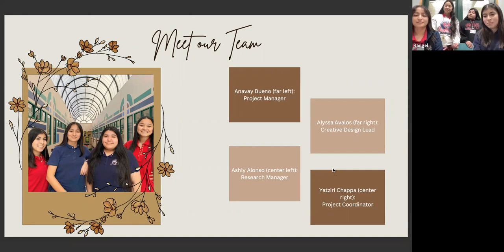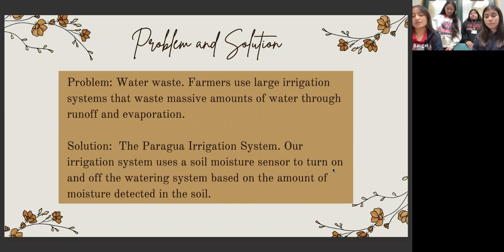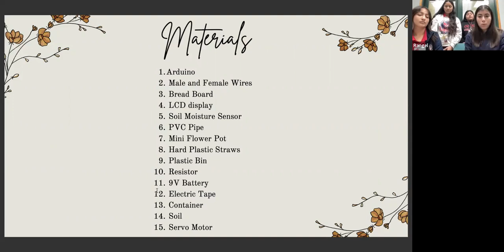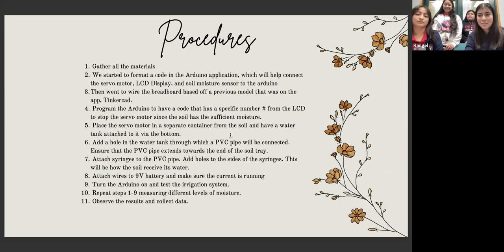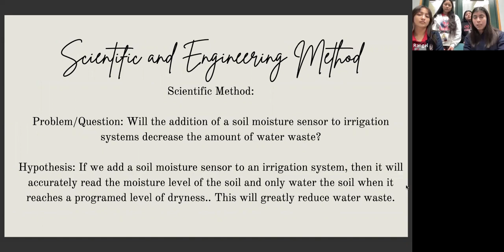Irma Lerma Rangel Dallas: Persistent Panthers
The Paragua Irrigation System

The purpose of our project is to reduce water waste by addressing irrigation systems. Irrigation systems that are not properly maintained can waste up to 25,000 gallons of water annually. The project we designed, the Paragua Irrigation System, is an irrigation system that uses a soil moisture sensor to turn on or off the flow of water. We have coded an Arduino based on an app. This code allows the Arduino to interact with the servo motor to stop releasing water with a lever that has a stopper attached to it. The soil moisture sensor works with the LCD display to show the user how much moisture is in the soil. Once our desired soil moisture level is reached, the Arduino is coded to stop the servo motor, which in turn stops the flow of water. The Paragua Irrigation System will help eliminate over-watering and lead to a reduction in water waste.